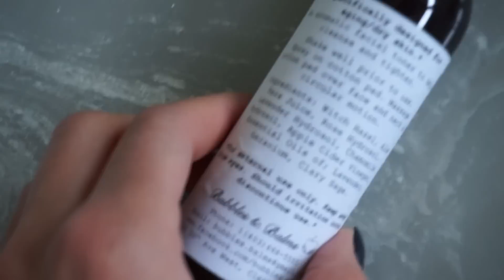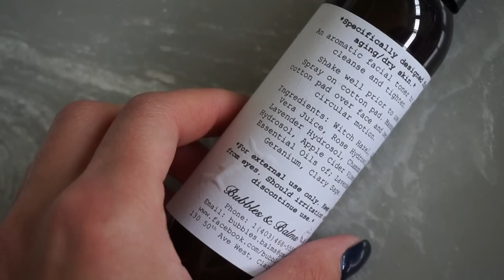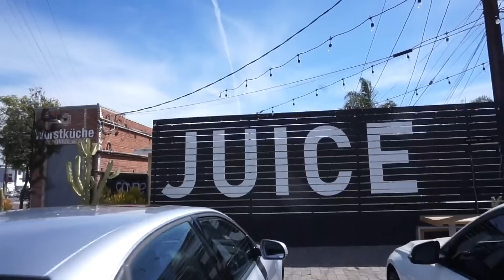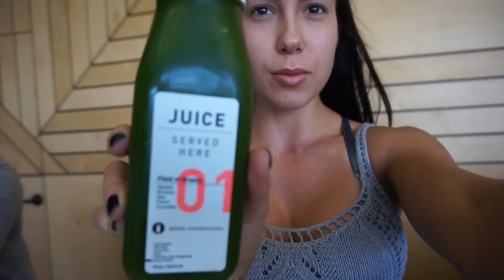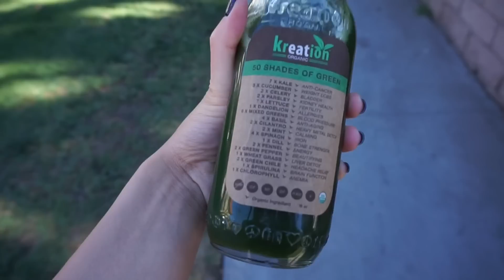CALI VLOG #3 | My New Skincare Routine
In this vlog; I show you my new skincare routine, weekend fun in Cali with friends, health-ing, trying new things, staying positive & butternut squash and goat cheese ICE CREAM... !?

Currently Accepting New Clients! For Customized Online Training & Nutrition Programs;

Randi Kennedy
Calgary, AB
T3H 3M1